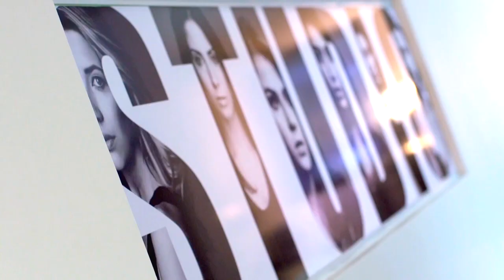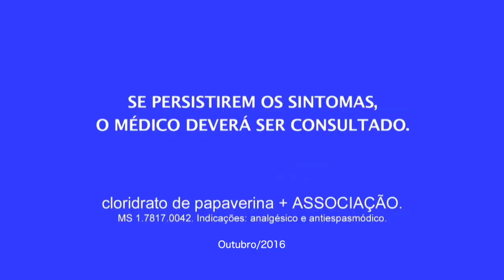Program Conexão Models - 30/10/2016 - Bloco 1